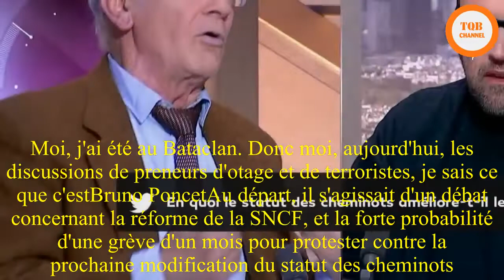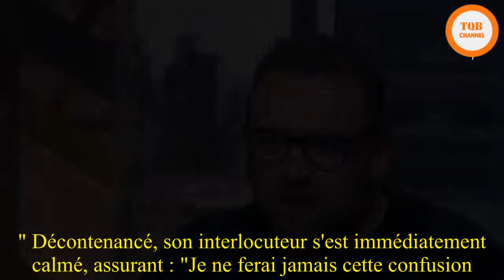VIDÉO - Il compare grève à la SNCF et prise d'otages, le syndicaliste répond : "Moi, j'étais au Bata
VIDÉO - Il compare grève à la SNCF et prise d'otages, le syndicaliste répond : "Moi, j'étais au Bataclan"MALAISE - Sur le plateau de David Pujadas sur LCI, un journaliste a comparé une éventuelle grève à la SNCF à  une "prise d'otages". Le syndicaliste assis en face de lui a alors révélé qu'il est un survivant du Bataclan.Si l'on utilise parfois des métaphores pour imager un propos, et ainsi mieux le faire comprendre, il convient cependant de ne pas oublier le sens des mots que l'on emploie. En témoigne le dialogue, lundi soir sur le plateau de l'émission "24h Pujadas, l'info en questions", entre un journaliste et un syndicaliste, qui a pris une tournure inattendue.Moi, j'ai été au Bataclan. Donc moi, aujourd'hui, les discussions de preneurs d'otage et de terroristes, je sais ce que c'estBruno PoncetAu départ, il s'agissait d'un débat concernant la réforme de la SNCF, et la forte probabilité d'une grève d'un mois pour protester contre la prochaine modification du statut des cheminots. Dans ce cadre, le journaliste invité, François de Closets, reprend alors une expression maintes fois employée pour qualifier une grève, lançant : "Quand on pense que les cheminots qui sont là conserveront leur statut, c'est scandaleux d'envisager de prendre dans ces conditions les Français en otage."Face à lui, le syndicaliste Sud-Rail, Bruno Poncet, s'en émeut. Et pour cause : "N'employez jamais le mot de preneur d'otages. Vous ne savez pas ce que c'est. Moi, j'ai été pris en otage pendant une heure et demie, je peux vous garantir que ça n'a rien à voir avec le fait d'être serré dans une voiture de voyageurs bondée quand il y a une grève. Vous devriez faire attention aux mots que vous employez. (...) Moi, j'ai été au Bataclan. Donc moi, aujourd'hui, les discussions de preneurs d'otages et de terroristes, je sais ce que c'est. Alors, autour de cette table, on parle du statut de cheminot, je trouve que c'est un peu déplacé." Décontenancé, son interlocuteur s'est immédiatement calmé, assurant : "Je ne ferai jamais cette confusion."La rédaction de LCIMis à jour : Créé : Tout savoir sur24h Pujadas, l'info en questions